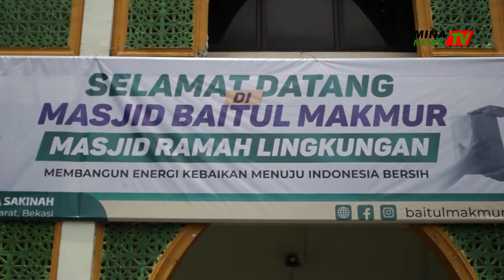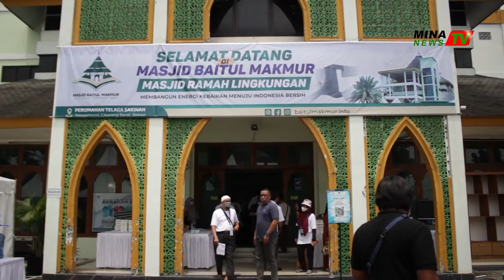GRADASI Akbar Bersama 300 Rumah Ibadah di Bekasi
Jakarta, MINA – Kementerian Lingkungan Hidup dan Kehutanan (KLHK) RI bekerja sama dengan Sekretariat Tim Koordinasi Nasional Penanganan Sampah Laut (TKN PSL) menggelar Gerakan Sedekah Sampah Indonesia (GRADASI) Akbar Bersama 300 Rumah Ibadah dan 100 Bank Sampah.

Kegiatan ini mendapat dukungan dari Majelis Ulama Indonesia (MUI), UNDP Indonesia, ReThinking Plastic GIZ, dan Danone Indonesia.

Peluncuran GRADASI Akbar ditandai dengan prosesi serah terima kotak sedekah sampah, buku panduan, sertifikat Masjid GRADASI di Masjid Baitul Makmur Perumahan Telaga Sakinah, Telagamurni, Kabupaten Bekasi, Rabu (14/9).

Masjid Baitul Makmur merupakan salah satu Masjid yang telah menerapkan program GRADASI.

Artikel ini telah tayang di Minanews.net dengan judul *Gerakan Sedekah Sampah GRADASI Akbar Bersama 300 Rumah Ibadah di Bekasi*, Klik link berikut untuk baca selengkapnya

*Kantor Berita MINA - Damai di Palestina, Damai di Dunia*